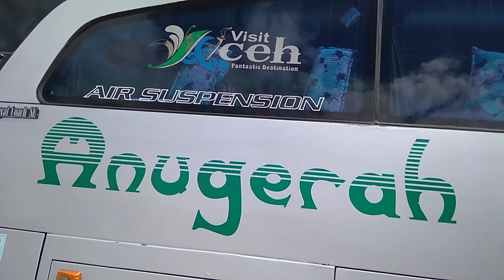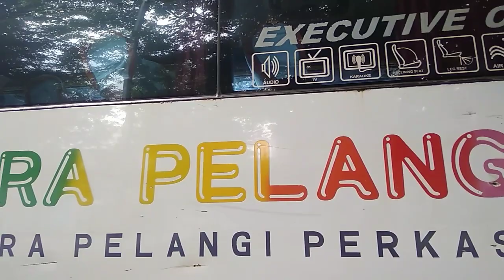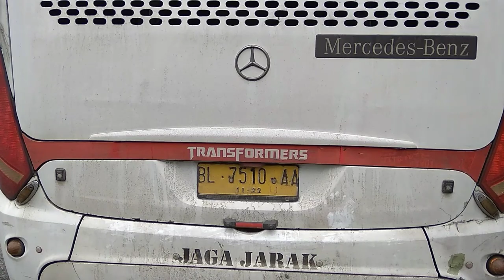Bus Aceh Diam Di Terminal Bus Aceh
Semua Bus Diam Di Terminal.
Semenjak parahnya Wabah Corona, Hampir Semua Po Bus Diam Diterminal,Ini Salah Satu Terminal Di Aceh, Tidak Seperti Biasa Nya Banyak Bus Yang Lama Lama Terparkir Di Terminal Ini.
Jangan Lupa Dukung Terus Chanel Ini,Dengan Cara Like n Subscreb...
Gratiis lhooo...